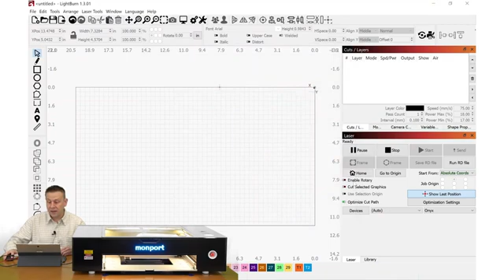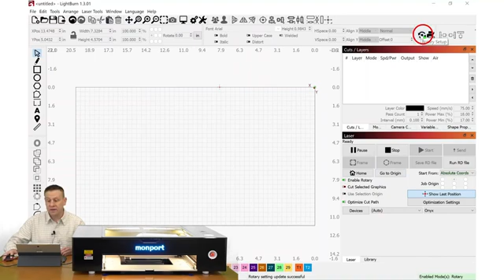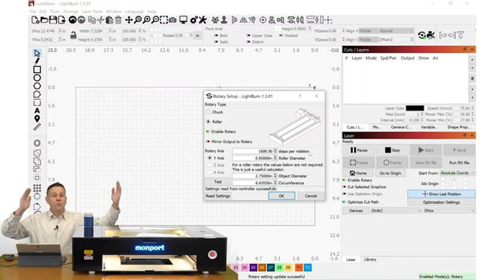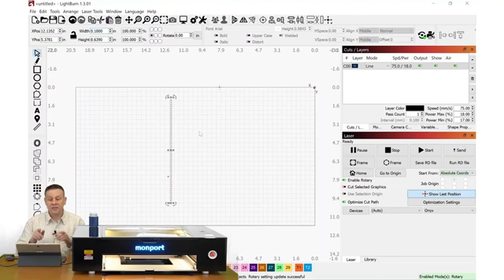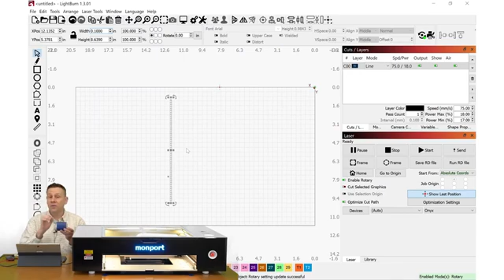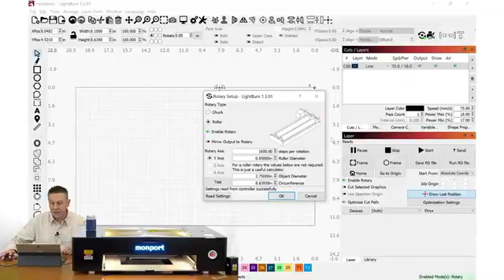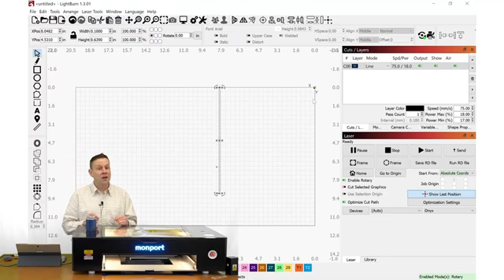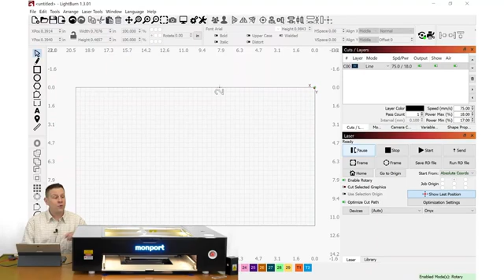Tutorial zum Teilen | Monport 55W Onyx – Rotationseinrichtung und Kalibrierung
Der Onyx 55-Watt Co2-Laser von Monport!
Erfahren Sie, wie Sie den Drehaufsatz für den Onyx-Laser von Monport einrichten und kalibrieren!
Dies ist Video #4 in einer Serie rund um die Onyx Lasermaschine!  Das Video besteht aus 3 detaillierten Schritten: Installation des Rotationsgeräts, Lightburn-Setup und Kalibrierung, und schließlich (und genauso wichtig) wie man das Rotationsgerät entfernt, damit der Onyx für flache Arbeiten bereit ist!
Produkt-Link (Lesezeichen für zukünftige Referenz):
Video Creator: ✨✨ @thelaserchannel1

Möchten Sie mit uns zusammenarbeiten?